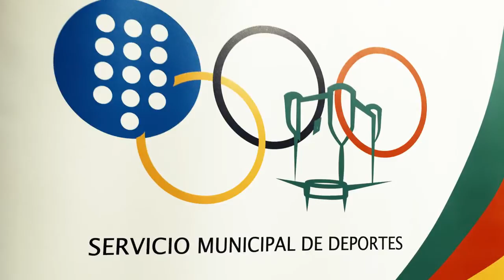Torneo baloncesto femenino 2017 MdC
TORNEO BALONCESTO FEMENINO 2017 MEDINA DEL CAMPO
Con motivo de las fiestas navideñas, la Concejalía de Deportes de Medina del Campo organiza el "Torneo de baloncesto femenino" los días Miércoles 28 y Jueves 29 de Diciembre de 2017.
Este torneo contará con la participación de las selecciones de EXTREMADURA, NAVARRA, CASTILLA Y LEÓN y PORTUGAL y el lugar de celebración es el Polideportivo Pablo Cáceres de Medina del Campo.